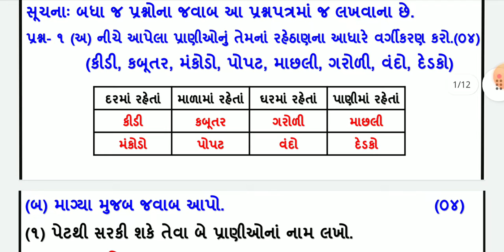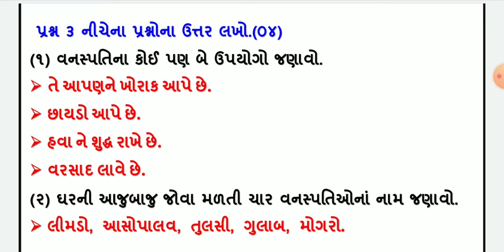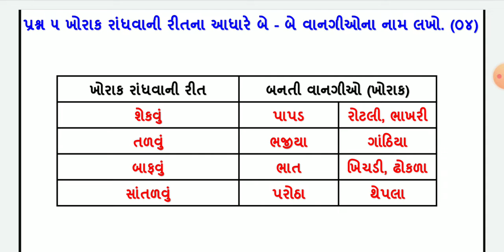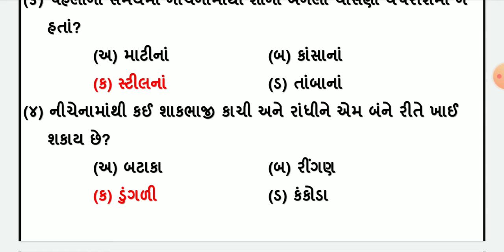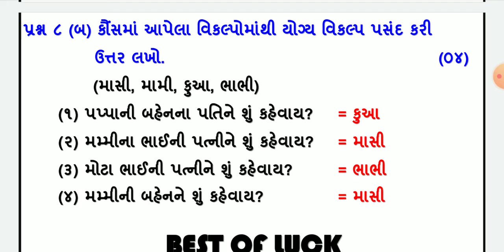Std 3 paryavran Pratham Pariksha Paper solution October 2022, Dhoran 3 evs Pratham parixa paper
Std 3 paryavran Pratham Pariksha Paper solution October 2022, Dhoran 3 evs Pratham parixa paper 2022 | pratham satra pariksha | dhoran 3 pratham satrant pariksha | dhoran 3 pratham satra paper solution | std 3 pratham semester parixa 2022 | std 3 first exam paper 2022